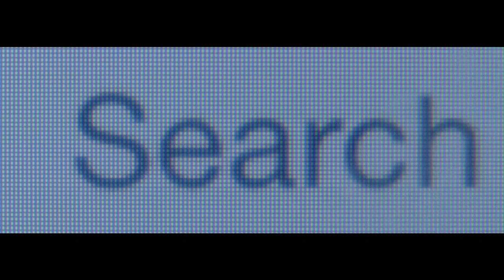Engie - GDF Suez is now Engie 66s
TV Spot for Engie